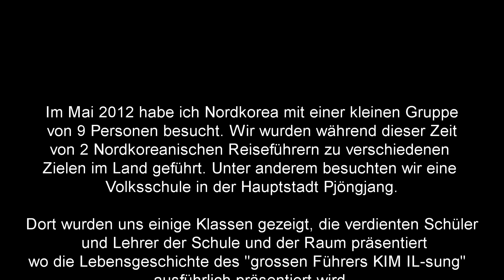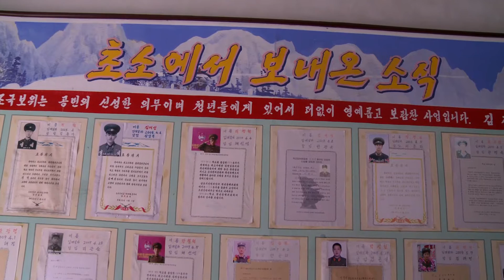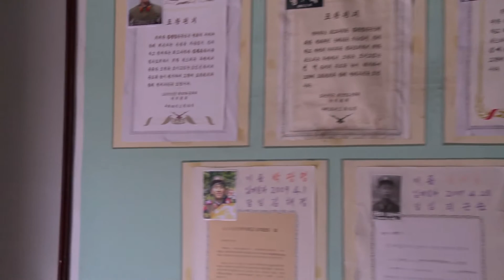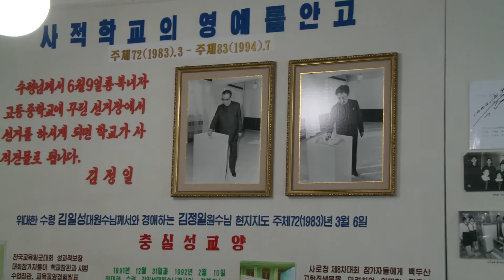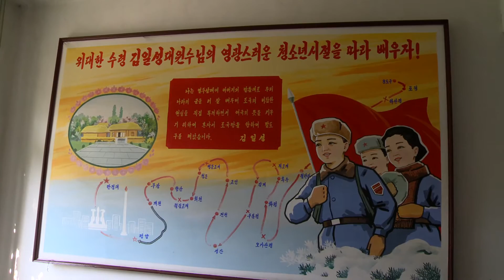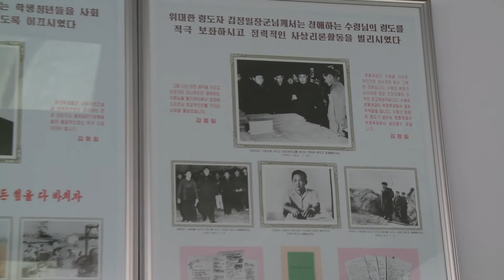Nordkorea Reise 2012 - Besuch einer Volksschule in Pjoengjang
Im Zuge einer privaten Reise durch Nordkorea besuchte ich auch eine Volksschule in Pjöngjang. Dort wurde uns eine "Vorzeigeschule" präsentiert. Wie können Sie in den folgenden 22 Minuten sehen. Die Bilder sprechen für sich.